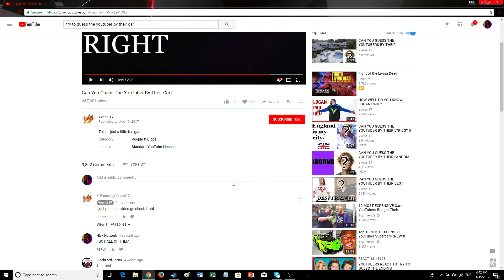TRYING TO GUESS THE YOUTUBER BY THEIR CAR CHALLENGE!!